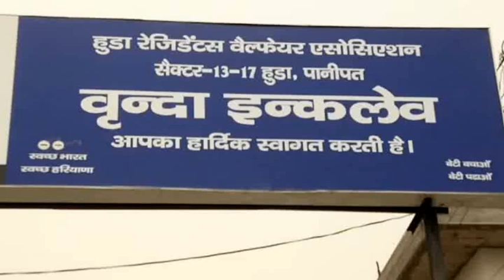Theft By Women Thief Caught in CCTV Camera in India - Live Video